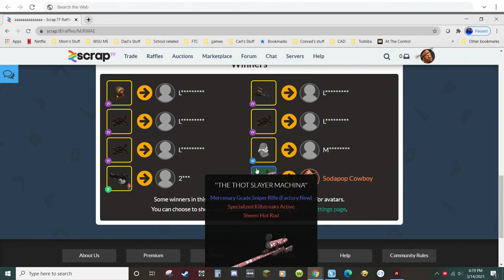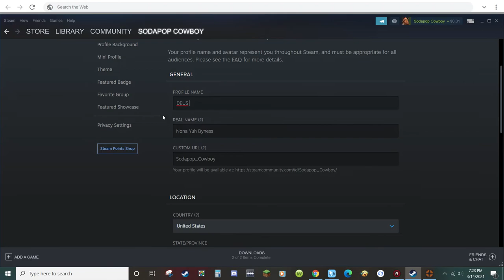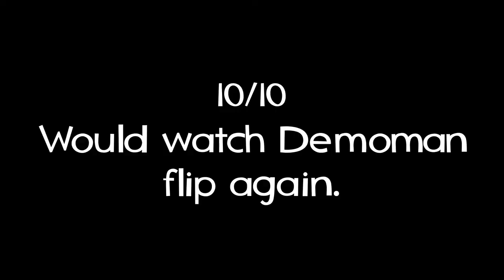I won a Sniper Pew Pew from a Raffle!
It's awesome, you should watch the video.